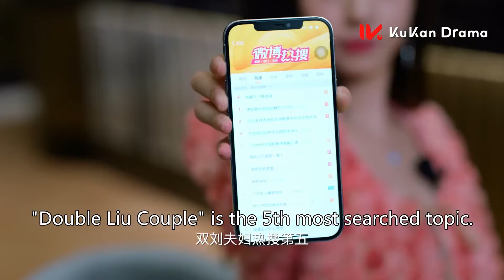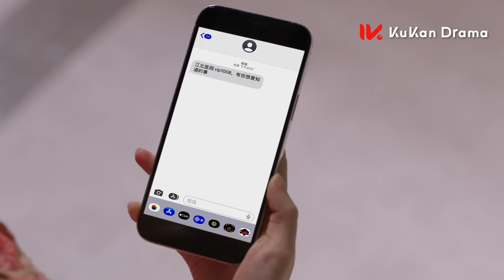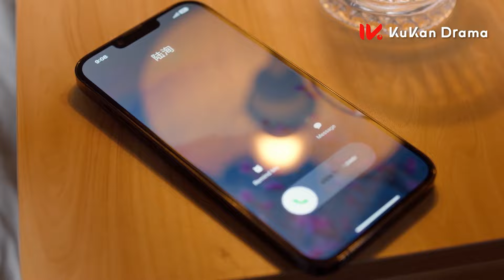【FULL MOVIE】灰姑娘在電視機前向全國觀眾告白總裁，開始甜蜜同居！💝chinesedrama